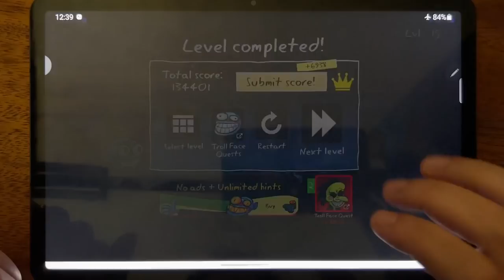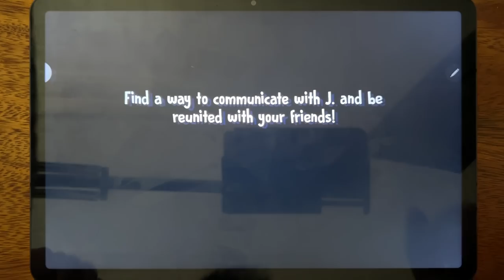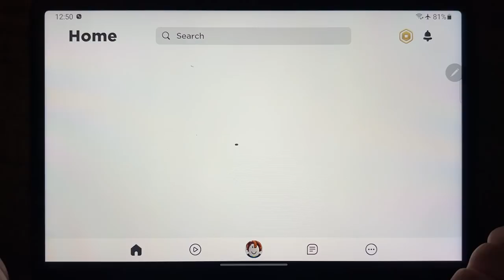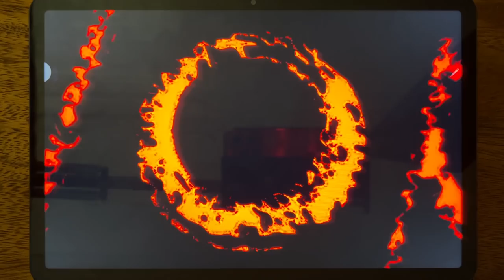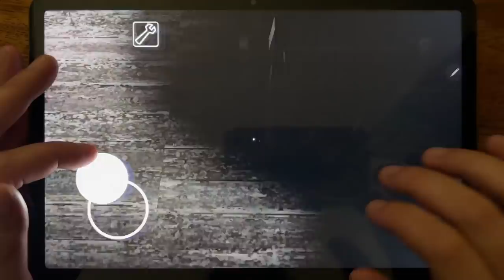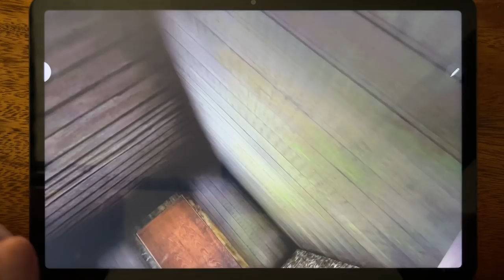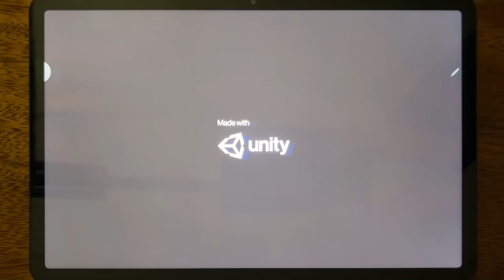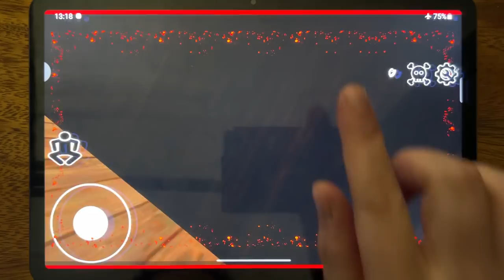Baldi Piggy School, Troll Quest Horror 2, Ice Scream 5, Roblox, Twins Granny Horror Game 2k21,Granny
Baldi Piggy School, Troll Quest Horror 2, Ice Scream 5, Roblox, Twins Granny Horror Game 2k21, Granny, Granny Chapter Two, Piggy Playtime